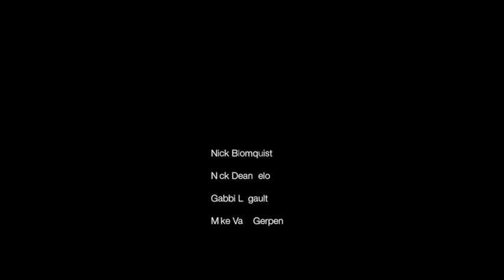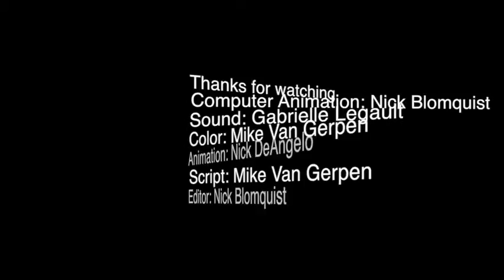remy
Here is a short film project I did in blender with a team of people at L.C.C.